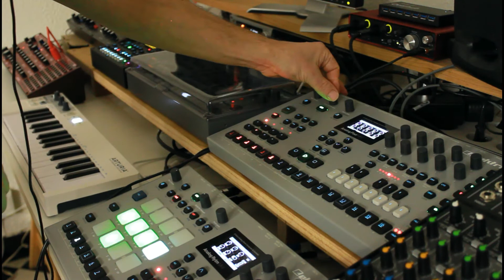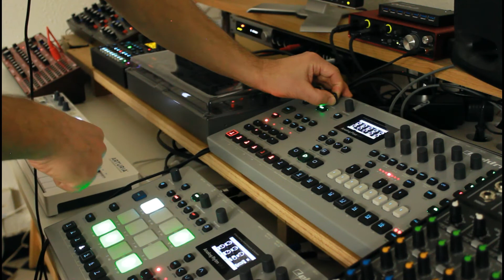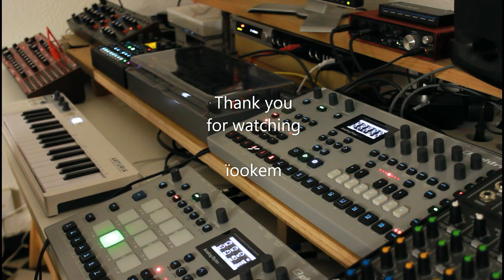Ellin - Analog Four MKII, Analog Rytm MKII, Digitone, Neutron and Ultranova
Techno House composed with Elektron Analog Four MKII, Analog Rytm MKII, Digitone, Behringer Neutron and Novation Ultranova.

Arturia Keystep controls Ultranova modwheel.